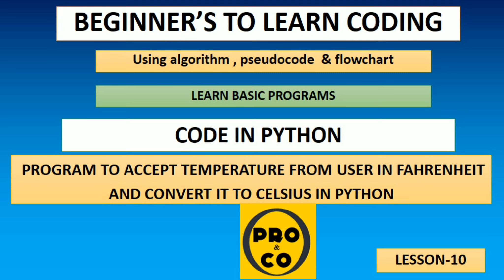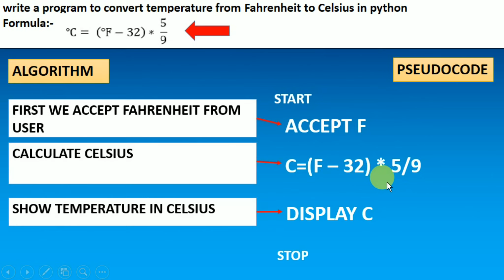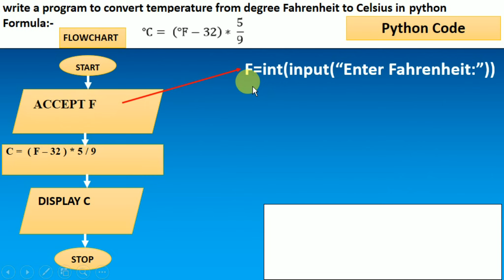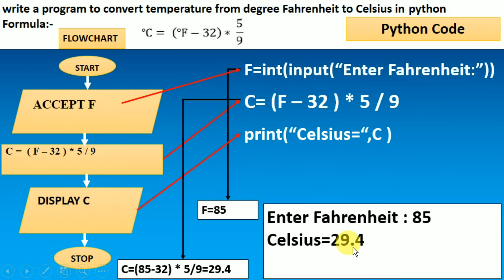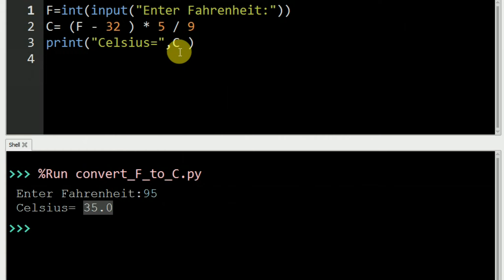program to accept temperature from user in Fahrenheit and convert it to Celsius in python.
BEGINNER’S TO LEARN CODING
Using algorithm , pseudocode  & flowchart
program to find diameter, circumference and area of circle in python code